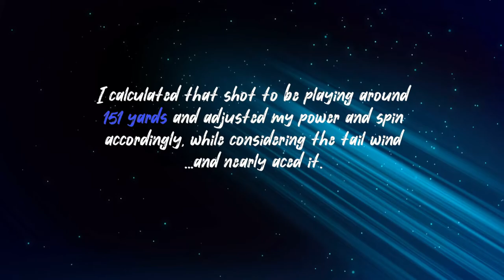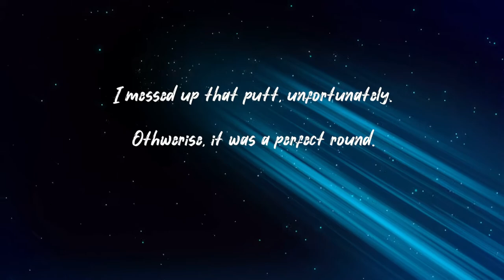WGT Golf. Nearly aced the 1st hole @ Torrey Pines!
WGT Golf. Two birdies, spoiled by a silly putt on the final hole...